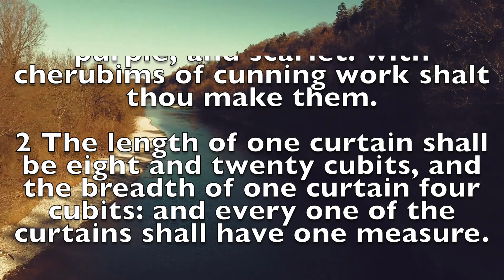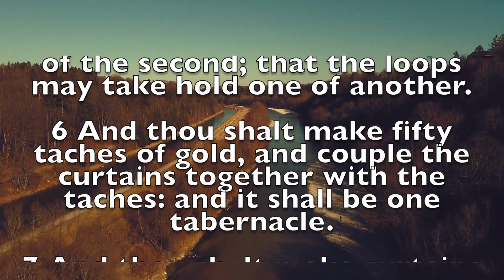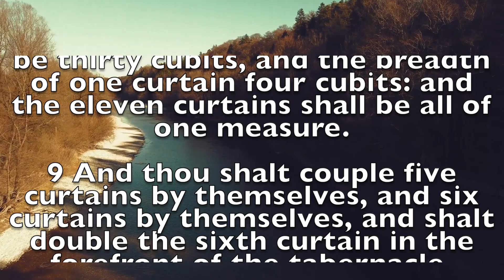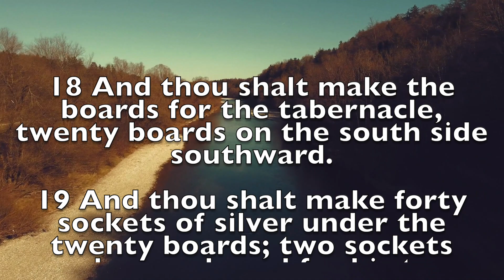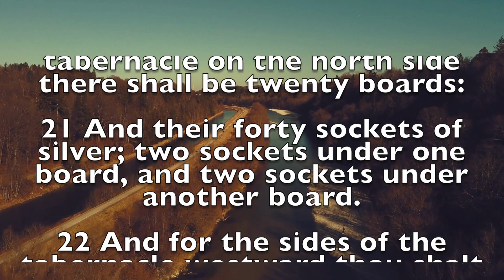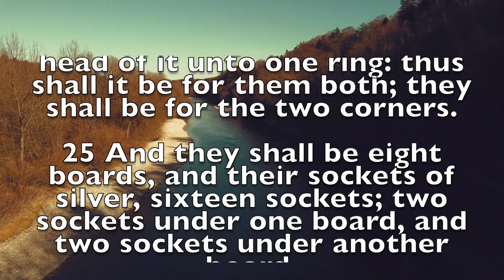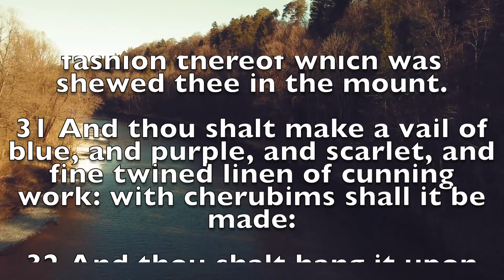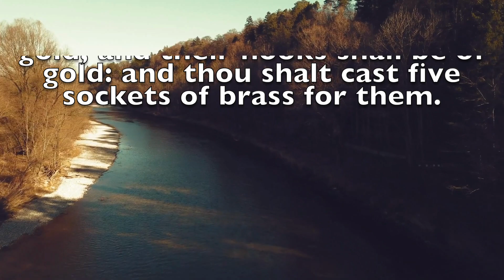The Audio Bible Journey : Exodus Chapter 26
We are delighted that you are here! 🙏🏻❤️

Welcome to the The Holy Book Channell, a channel dedicated to daily Christian motivation, inspiration, prayers, and devotions. Our mission is to provide you with enriching and faith-based content to inspire, educate, and elevate your spirit every day.

Immerse yourself in our thought-provoking reflections on Scriptures, daily prayers, and insightful teachings, designed to draw you closer to God and transform your life through the power of His Word.

We appreciate your support. May the Lord bless you and keep you, and may His love, grace, and peace always be with you.